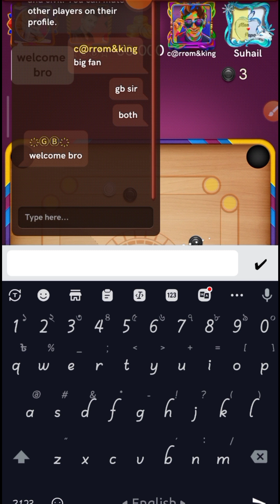2v2 me your team me 2nd id 🥰 Game play barcelona game play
2v2 me your team me 2nd id Game play barcelona game play